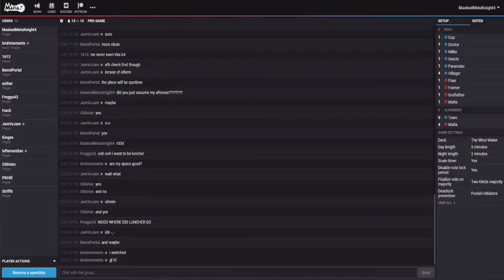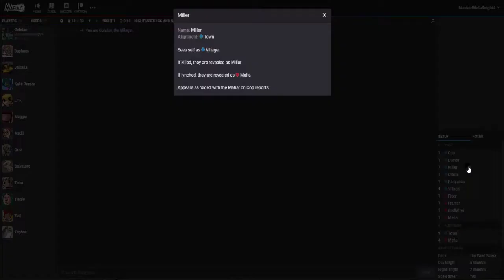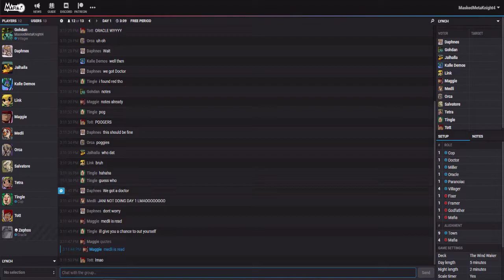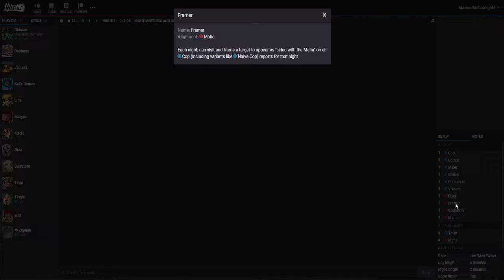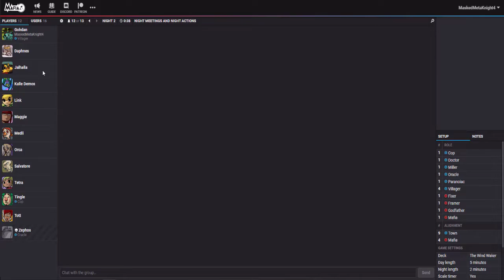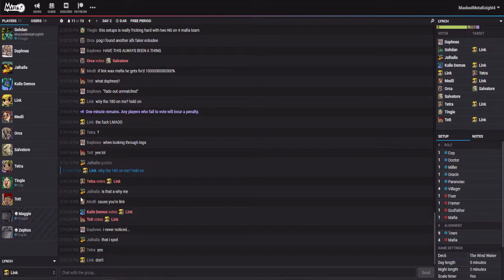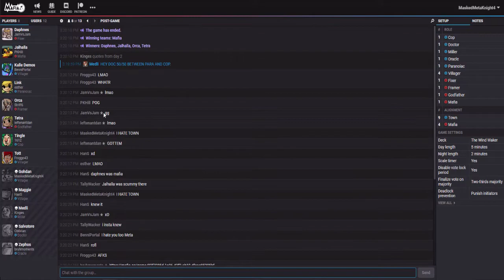Let's Play Mafia.GG | Gohdan the Villager [Episode 65]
Molgera Battle - Super Smash Bros. Ultimate

♕ MaskedMetaKnight4 Zone ♕